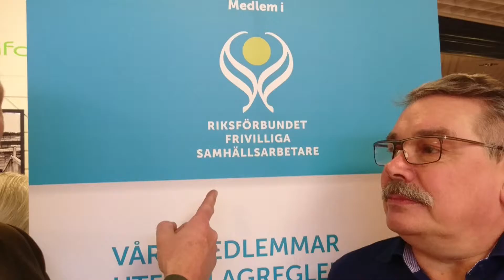6 december 2016